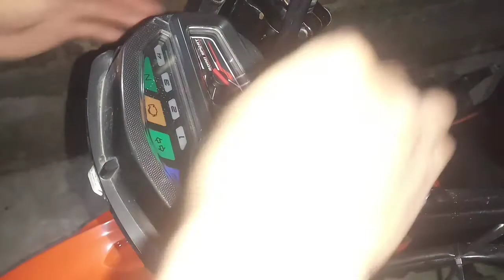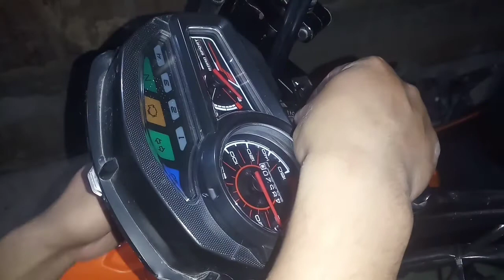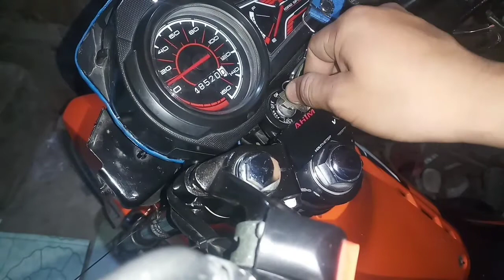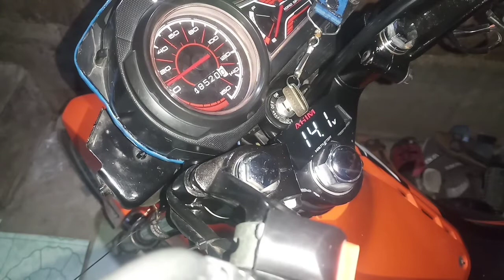VOLTMETER installation sa RS 125 FI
HINDI PO AKO PROFESSIONAL NA MIKANEKO ang ginagawa ko lang po ay basi lamang sa sarili kong nalalaman at hindi ko po tinuturo kundi pinapakita ko lamang kung paano ko ginawa sa sarili ko lng MOTOR.

At sa mga expert sa Motor naway inyo akong maitama sa pamamagitan ng pag COMMENT nyo sa ibaba sa mga dapat at tamang paraan para naman maroon akong matutunan kung alin yung mali sa ginawa ko at at yung ibang manunuod ay makakuha din ng kauting kaalaman.

Ride safe po sa lahat ng mga Riders jan. God bless